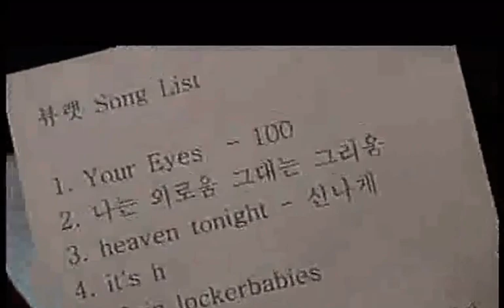2006년의 뷰렛 발굴 이것이 찐 ditto 갬성ㅋㅋㅋㅋ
2006년의 뷰렛 발굴 @badride_ 🙏💕
이것이 찐 ditto 갬성ㅋㅋㅋㅋ

여러분💜 드디어 내일 정오☀
뷰렛의 새 싱글 [Rock⭐Star] 가 발매됩니다😆🎉
7월 22일 뷰렛 단독공연도 많이 많이 와주세요!
매진 가자🔥🙏💜
🎫예매 정보🎫

일시 : 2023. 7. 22 (토) 오후 6시
장소 : 스페이스브릭 @spacebrickkorea
티켓오픈 : 6월27일(화) 저녁 8시
예매처 : 인터파크 티켓